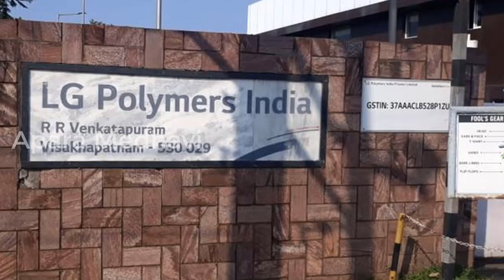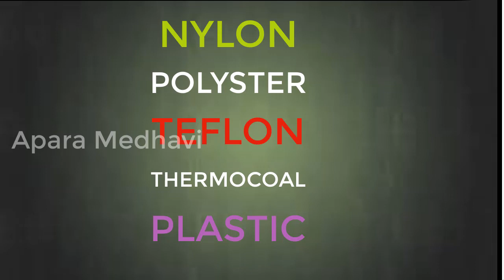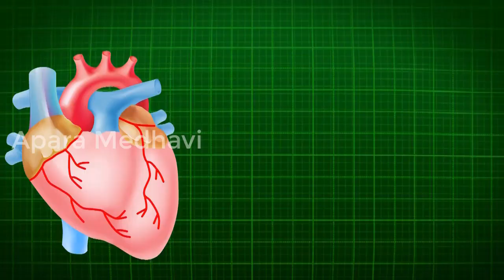WHAT IS STYRENE? WHAT ARE POLYMERS? EXPLAINED IN TELUGU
12 people have been killed and several hundred hospitalised after a gas leak at a chemicals plant, LG Polymers, on the east coast of India took place on Thursday. The plant operated by LG Polymers is located in the outskirts of Visakhapatnam, an industrial port city in the state of Andhra Pradesh